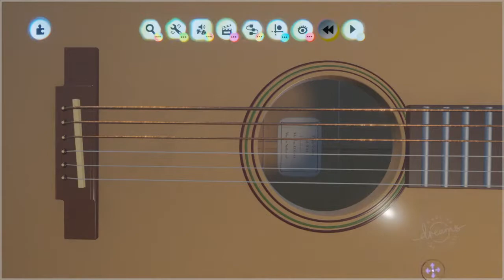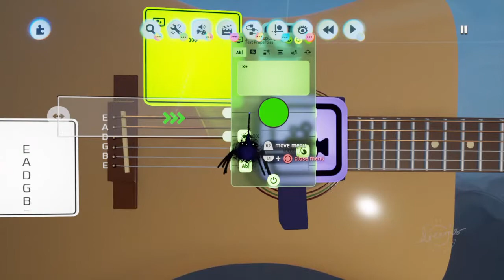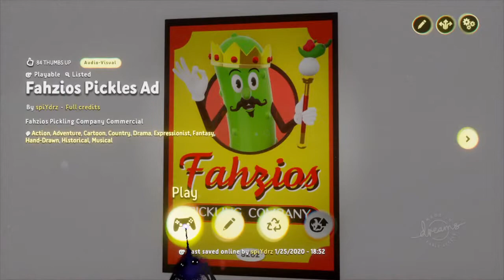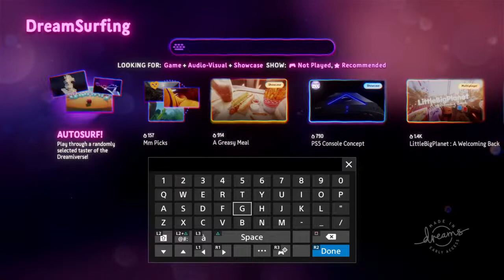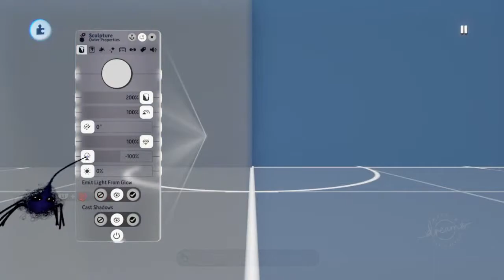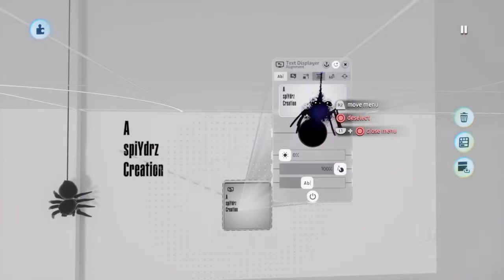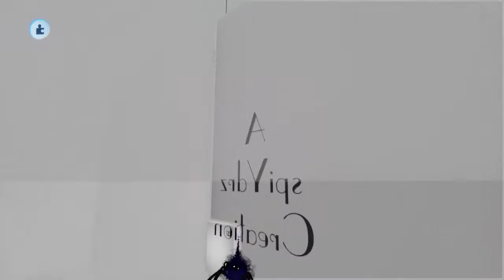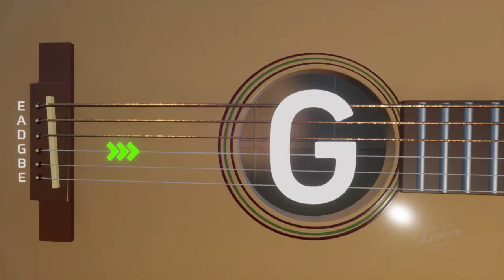dreams on Ps4 Tutorial // Making a Guitar Tuner in DREAMS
Making a simple Guitar Tuner using DREAMS on PlayStation 4. Video Gaming reviews, tips, news, live streams, and more!!  No Ads either (: